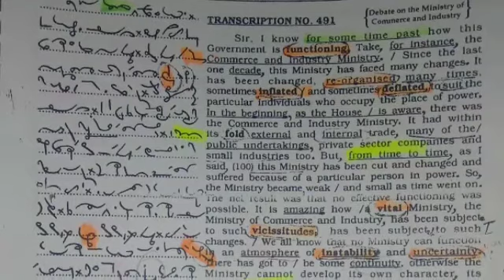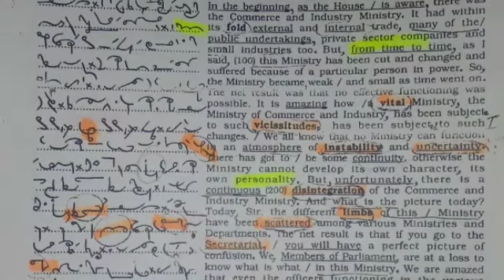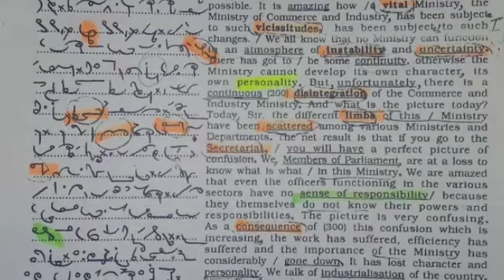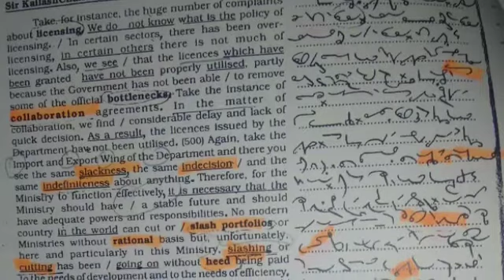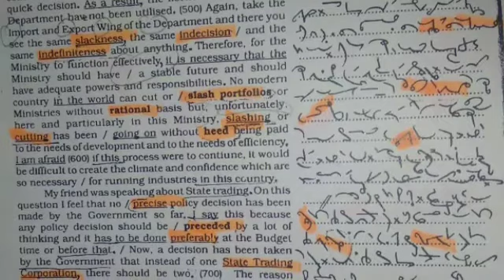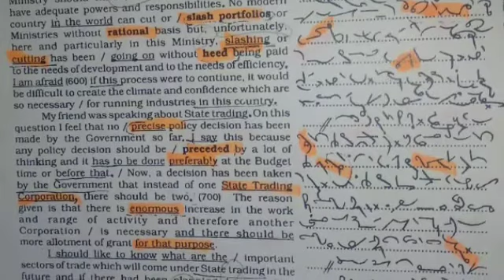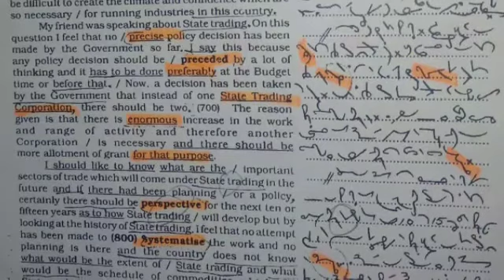PARLIAMENTARY REPORTER DICTATION @ 140 WPM | TC 491 VOLUME 23 KAILASH CHANDRA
Hello Dosto,

Buy Books from amazon to boost your shorthand speed, links are below :

1.) SHORTHAND HIGH SPEED PASSAGES:

2.) ADVANCED PHRASES WITH SHORTHAND HIGH SPEED PASSAGES (120 WPM & 150 WPM) :

3.) Legal Phrase Book (For court reporter) :

4.) English SHORTHAND SENIOR GRADE 120WPM TN :

5.) HIGHER/SENIOR (120WPM) SPEED PRACTICE PASSAGES BASED ON LATEST APGTE/TNDTE PAPERS

6.)  English SHORTHAND INTERMEDIATE GRADE 100WPM TN:

7.) English SHORTHAND JUNIOR GRADE 80WPM TN:

Books For Written Examination:

1.) A Mirror Of Common Errors Hindi

2.) A mirror of common error in english For all compitative exams

3.) Objective General English (BY S.P. BAKSHI) (ARIHANT)

4.)Plinth to Paramount (vol-1) English For General Competitions(Hindi) Revised Edition By NEETU SINGH

5.) Plinth to Paramount (vol-2)

Motivational Books:
1.) Rich Dad Poor Dad - 20th Anniversary Edition (Hindi)

2.) Jeet Aapki -You Can Win (hindi)

3.) Forge Your Future - Aapka Bhavishya Aapke Haath Mein

Recommended Keyboard for transcription:
1.) Dell Kb216 Usb Keyboard - Black

2.) Dell USB Wired Keyboard & Mouse Combo(Black) KB216+MS116